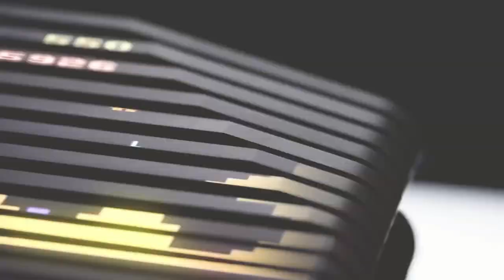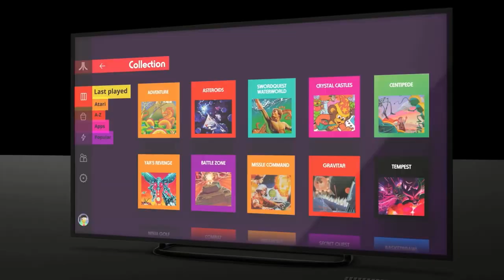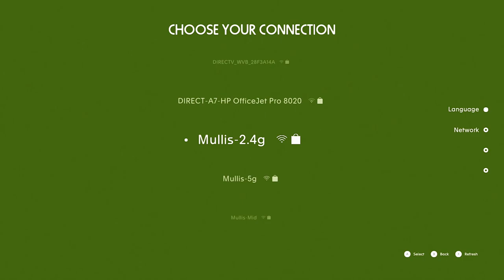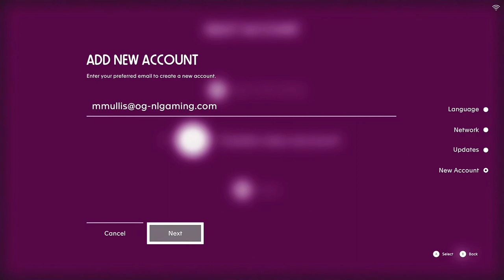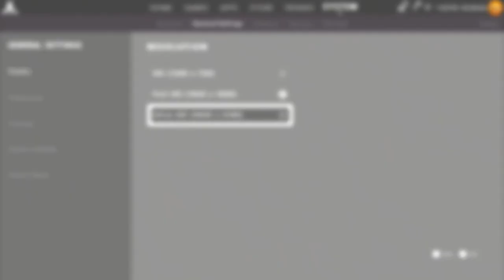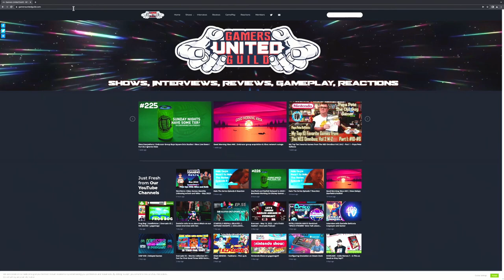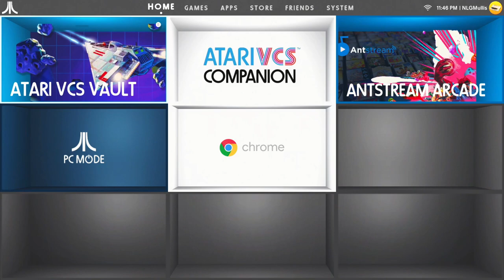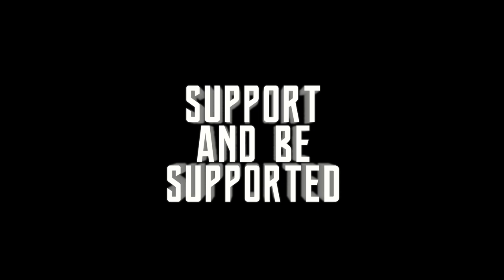NLG Spotlight: Mike gets an Atari VCS!! Part 1 - Unboxing and Setup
Mike just got an Atari VCS, thanks to our wonderful Brother TV's Hasselhoff!   And so it's time to unbox it and get it hooked up and all.   Let's see what it looks like in this first-look video!

Show YOUR support for The Original Next Level Gaming by purchasing some merch!
All merch proceeds go to our Graphic Designer, Jay Williams, who is responsible for almost all NLG's graphics.

Watch Episodes of The NLG Show here and catch us live every Tuesday night at 9:30pm EST

Join the "Friends of NLG" to gain access to custom emojis, and sneak peeks of new videos before they go public!